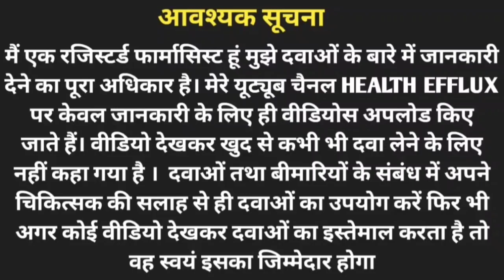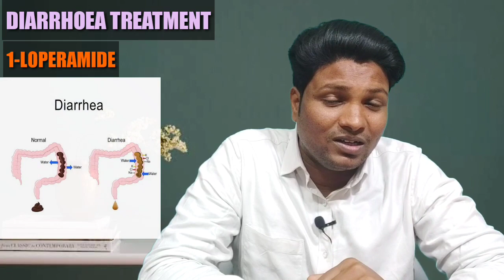दस्त का इलाज । diarrhoea treatment । कब कौन सी दवाई देते हैं । tab loperamide। tab rececadotril ।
Hello Friends

I'm ASHISH Kumar (Pharmacist)

Here I will provide All types of Medical Knowledge in Hind

Health is in your hand
Be your Doctor for healthy life

TETANUS VACCINATION

HealtheffluxHEALTH EFFLUXHEALTHEFFLUXHealth efflux treatmentHealthefflux disease